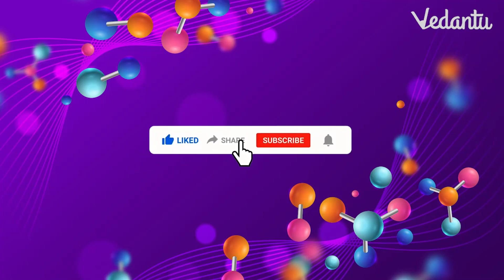3 super important tips to make organic chemistry your best friend - | Anubha-Gaur | Vedantu Math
Wanna be thorough with 3 super important tips to make organic chemistry your best friend? Watch this session to know more about it where our Master Teacher Anubha Ma'am will explain 3 super important tips to make organic chemistry your best friend in detail. This session will help you in your JEE 2023 Preparation as well as your CBSE Class Board Exams.

Hey, Vedans! We are conducting a feedback session for our students. Kindly fill in the form given below. Those who participate will become a part of a Lucky Draw and the winners will get a chance to speak to one of our Master Teachers!